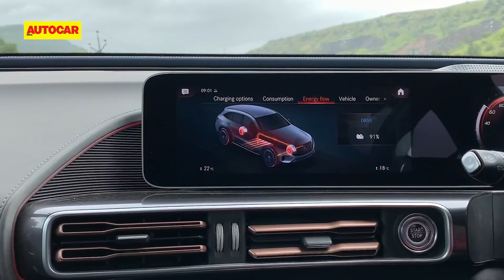Mercedes-Benz EQC Clean Energy Drive - A hydro, wind & solar-powered road trip | Autocar India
An electric car is only as green as the electricity that goes into it. Hormazd Sorabjee and Gavin D'Souza set off in search of some truly clean energy in a Mercedes-Benz EQC.

Camerapersons: Dinesh Harale, Pravin Bhondave
Producer: Hussain Dhariwala
Editor: Shiv Chowdhury

0:00 - Introduction
2:50 - Hydroelectric power
7:41 - Wind power
15:39 - Solar power